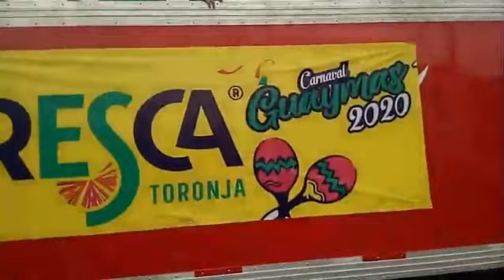CARNAVAL GUAYMAS 2020 PRIMER DIA DE DESFILE